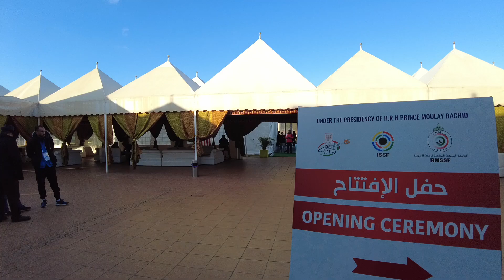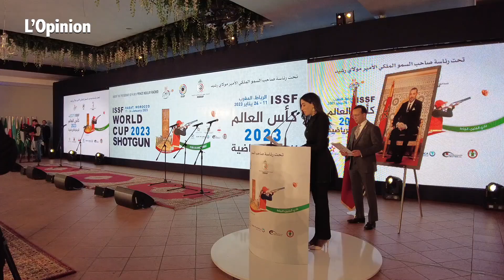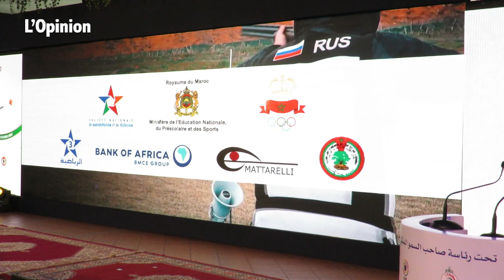Coup d'envoi à Salé de la Coupe du monde de tir sportif olympique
La Coupe du monde de tir sportif olympique a débuté, jeudi au club des chênes de tir et de loisirs à El Arjat (banlieue de Salé), avec la participation de plus de 360 tireurs issus de 45 pays.

Les athlètes engagés dans cette compétition, organisée jusqu'au 24 courant sous la présidence de SAR le Prince Moulay Rachid, Président de la Fédération Royale Marocaine de Tir Sportif (FRMTS), concourront pour le titre mondial dans les disciplines de Trap et de Skeet, dames, hommes, équipes nationales et équipes mixtes.

Cet événement, placé sous l'égide de la Fédération Internationale de Tir Sportif (ISSF), se tient au Maroc pour la première fois et regroupe des tireurs représentant les meilleures écoles de tir sportif dans les 4 continents (Afrique, Europe, Amériques et Asie). Cette compétition, inscrite dans l'agenda international de l’ISSF et dont les résultats compteront dans le Ranking International, verra la participation des meilleures gâchettes au monde.

S'exprimant lors de la cérémonie d'ouverture de cette prestigieuse compétition, le président délégué de la FRMTS, Abdeladim El Hafi a indiqué que la Coupe du monde de tir sportif connait une participation remarquable au niveau des pays et des athlètes, dont des détenteurs de médailles olympiques, de titres de coupe du monde, et de championnats continentaux. Cet évènement, qui se tient pour la première fois dans le Royaume, promet une rude concurrence entre les différents tireurs, a-t-il dit, relevant que la compétition se déroulera conformément aux standards internationaux en la matière.

Le club des chênes de tir et de loisirs à El Arjat est un espace homologué par l'ISSF et répond à tous les critères requis afin d'abriter ce genre de compétitions, a-t-il poursuivi, faisant savoir que la FRMTS a réuni toutes les conditions techniques, organisationnelles et logistiques nécessaires afin de garantir plein succès à cette coupe du monde.

Selon la FRMTS, les athlètes qui défendront les couleurs nationales lors de cette Coupe du monde ont été sélectionnés en tenant compte de leurs résultats et scores et de leur état actuel de préparation, afin de se mesurer à l'élite mondiale de tir sportif.

Dans la discipline de Trap dames, en plus de Marirhi Yasmina médaillée de bronze aux jeux islamiques de Konya 2022 et au Grand Prix de l’Emir du Koweït, deux jeunes athlètes feront leur première entrée dans les compétitions internationales lors de cette Coupe du Monde. Il s’agit de Fatim Zahra Fadil et de Samya Haouzane.

S'agissant de la discipline de Trap hommes, les espoirs seront portés sur Haffari Driss, qui a fait sensation au Championnat du monde d’Osijek 2022, où il s’est classé au 10ème rang mondial, avec un score de 120/125. En préparation continue, il peut confirmer sa performance lors de cette compétition, en compagnie de quatre jeunes tireurs prometteurs, Alhrras Zouhair, Kaoukabi Jalal, Mesfioui Yahya et Moqtadir Redouane.

Dans la discipline de Skeet dames, Marirhi Ibtissam, championne d’Afrique et première tireuse marocaine à se qualifier aux Jeux Olympiques (Tokyo 2020), est une athlète qui progresse, régulière dans ses performances et disposant d’une solide expérience internationale. Cette Coupe du monde sera l’occasion de confirmer les espoirs placés en elle.

De son côté, Nebaloui Mustafa, dans le Skeet Hommes, sera aligné face aux favoris de la discipline.

La cérémonie d'ouverture de cette coupe du monde s'est déroulée en présence, notamment, du ministre de l'Education nationale, du Préscolaire et des Sports, Chakib Benmoussa et du président de l'ISSF, Luciano Rossi.

Elle a été marquée par la présence également du président de la fédération koweïtienne et de l'Union arabe de tir sportif, Douaij Al-Otaibi, du président de la Confédération africaine de la discipline, l'Egyptien Hazem Hossni et du vice-président du Comité national Olympique marocain, Kamal Lahlou, en plus de personnalités civiles et diplomatiques.